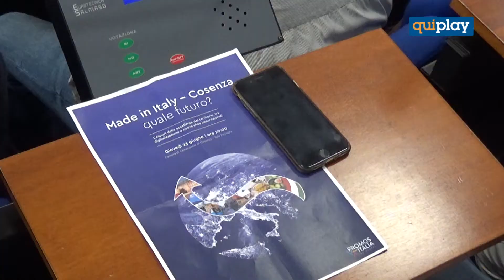Rampini (Corsera) :" Il gap infrastrutturale in Calabria si può recuperare con digitalizzazione"